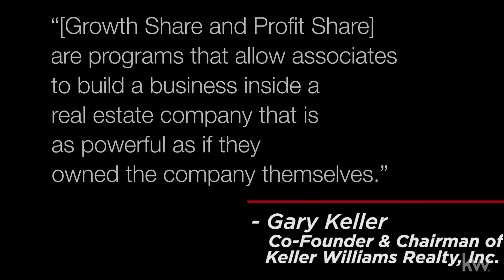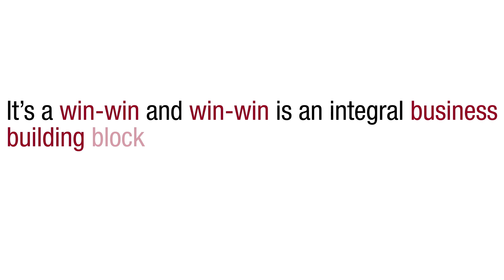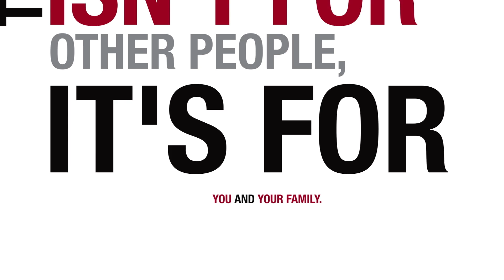Completely Entirely Wholly Absolutely Passive Income | Build Wealth Without Limits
Learn about Completely Entirely Wholly Absolutely Passive Income at Keller Williams.The wealth-building opportunity places Keller Williams above the rest.

At most companies, when the work stops, so does the paycheck. Not at Keller Williams. With the understanding that agents can’t be in production forever, the profit share system was created as a financial tool to allow KW associates to build inheritable wealth through passive income. There is no catch or fine print, and calculations are simple and transparent.

Here’s how it works:
• When deals close, KW associates who haven’t yet met their cap pay company dollar to their market center.
• The market center uses this money to pay operating expens¬es. What’s left over is profit and, unlike with other companies, a portion of that profit is shared back with the associates who helped the company grow by bring¬ing on productive agents.